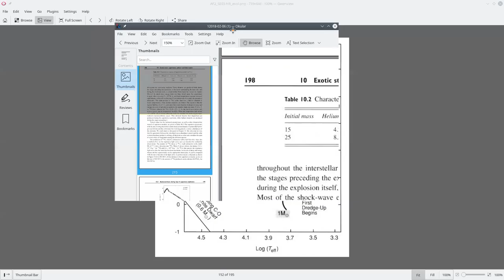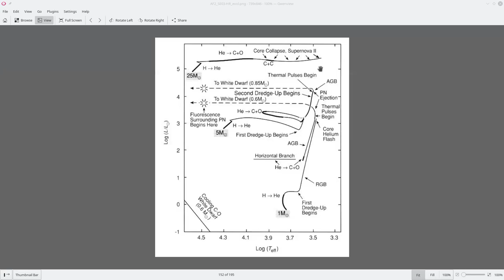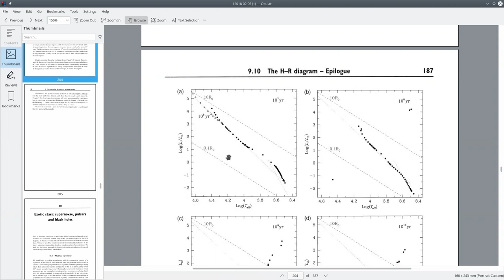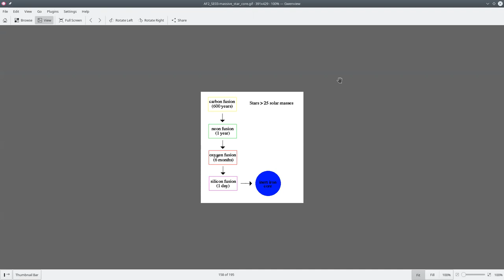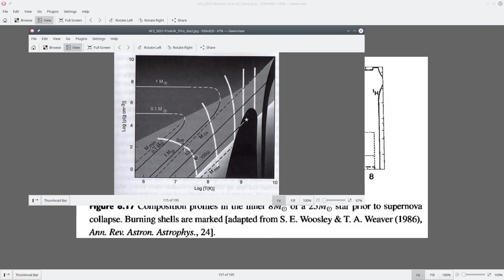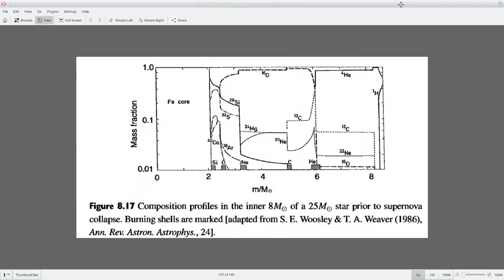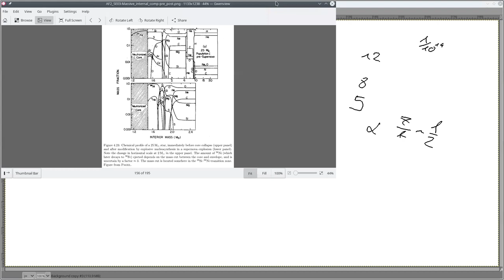Astrofisica2 2021/2 UCN clase 30 Estrellas Masivas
clase 30
evolucion de estrellas masivas